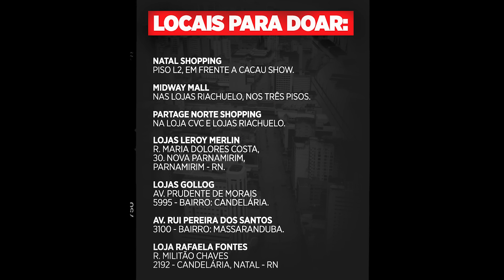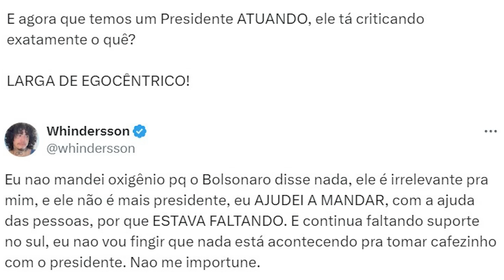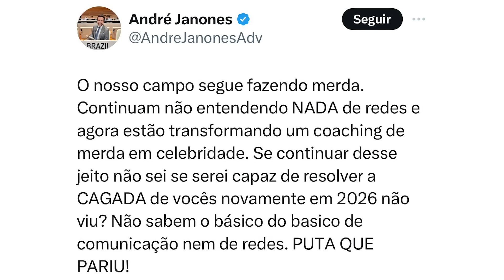WHINDERSSON FOI PRA CIMA DO GOVERNO LULA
KWAI: @FAUSTINORN